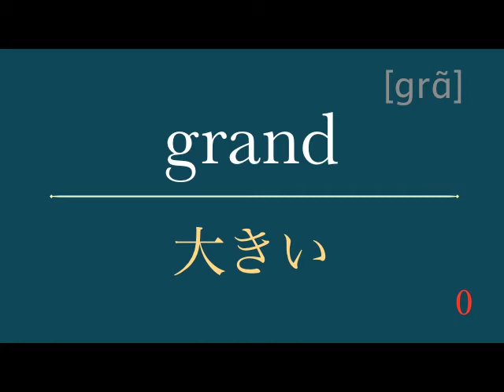vocabulaire 01 adjectif 2